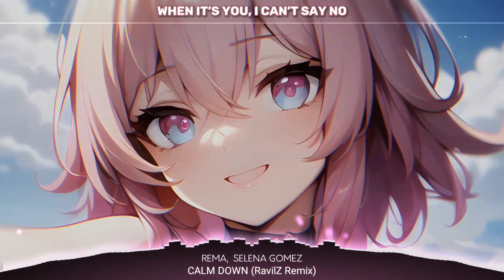Nightcore - Calm Down (Remix) - (Lyrics)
Original Title: Rema, Selena Gomez - Calm Down (Lyrics)
Remixed by RevilZ

Info about the track 💿
Artist: RavilZ Remix
Track: Calm Down
© Important:

• Note: Be aware all music and pictures belongs to the original artists. My channel do not monetization this video and I am in no position to give anyone permission to use.